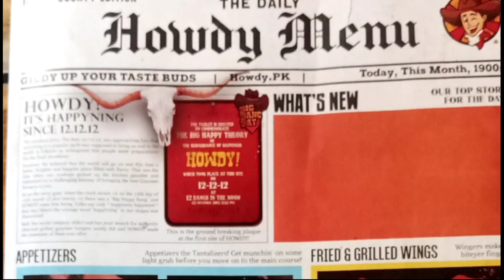howdy burger review |howdy restaurant| howdy son of a bun| Sumi ki duniya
howdy burger,
howdy islamabad,
howdy steak,
howdy lahore,
howdy pizza,
howdy burger recipe,
howdy mm alam road,
howdy loaded fries,
howdy airlines engine failure,
all uncle howdy promos,
howdy burger lahore,
howdy burger review,
howdy burger islamabad,
howdy beef burger,
boy howdy hot dog,
howdy chicken steak,
howdy channel,
how to make uncle howdy in wwe 2k22,
howdy ice cream,
i need pizza howdy do i love you,
howdy johar town,
howdy john 5,
howdy johnny,
howdy japanese,
howdy karachi,
howdy ka video,
howdy menu,
howdy review,
howdy restaurant,
howdy rooftop,
howdy restaurant islamabad,
howdy rango tango burger,
howdy steak recipe,
howdy steak review,
howdy son of a bun,
howdy uncle,
howdy app,
uncle howdy promo,
howdy doody 1947,
howdy doody 1953,
howdy doody time 1955,
uncle howdy 12/30/22,
howdy doody 1960,
howdy doody 1955,
howdy doody 1949,
howdy friends part 1,